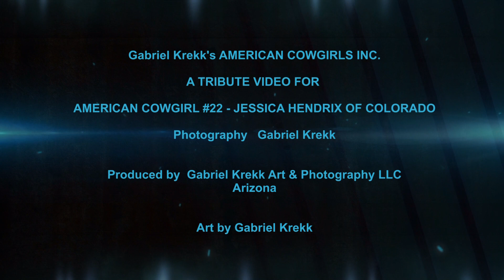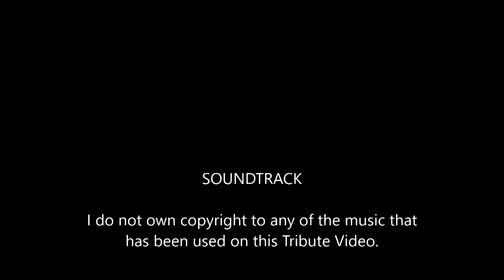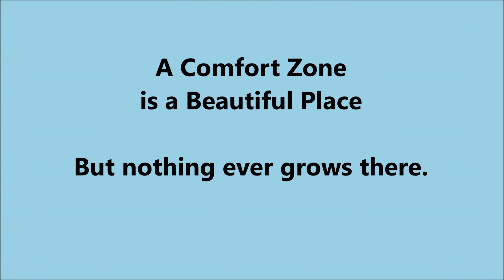TRIBUTE VIDEO - Gabriel Krekk's AMERICAN COWGIRL #22 - JESSICA HENDRIX - WELLINGTON, COLORADO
This tribute video is for American Cowgirl #22 - Jessica Hendrix of Wellington, Colorado.  We began our first photoshoots in 2016 in Colorado and over the past four years we completed four photoshoots including two days in Wyoming.  This Cowgirl trains Cutting Horses and is amazing to watch in action.  I have compiled this video with images and videos from our shoots together coupled with some songs that really speak to everything that I know about this Cowgirl.